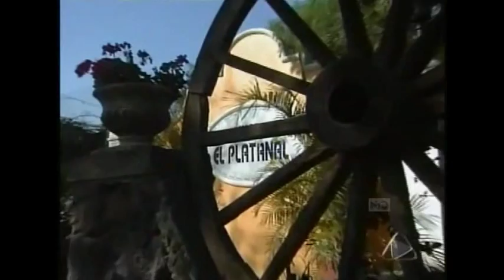Abrázame Muy Fuerte- Cristina y Federico La Historia part 91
La historia de amor y odio de esta maravillosa, hermosisima e inigualable pareja que formaron en 2000 la protagonista y el antagonista de la novela Abrazame Muy Fuerte, Cristina y Federico, interpretados por Victoria Ruffo y Cesar Evora, incluyendo la historia de amor de Cristina con Diego y luego de Cristina con Angel Luis, tambien las escenas de Federico con sus amantes, Debora y Raquela